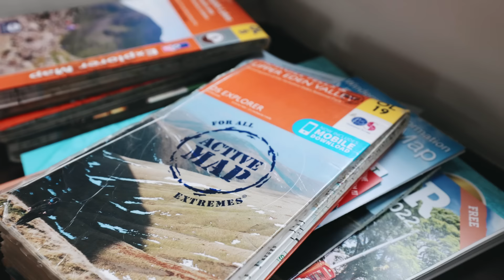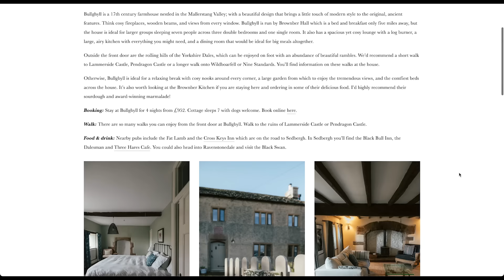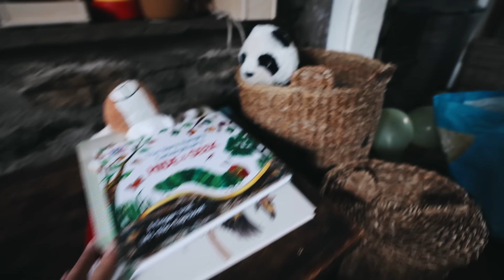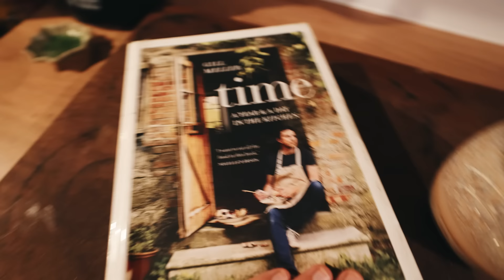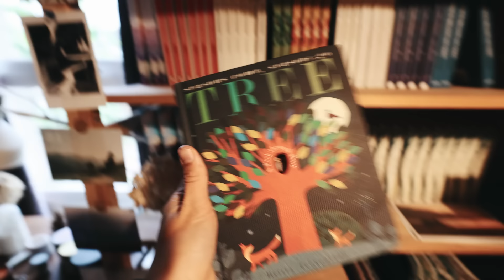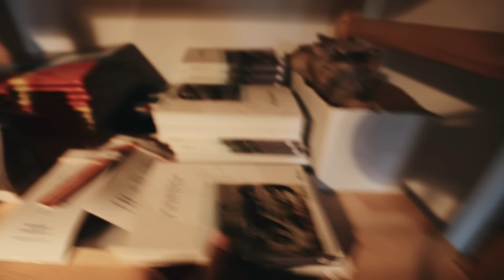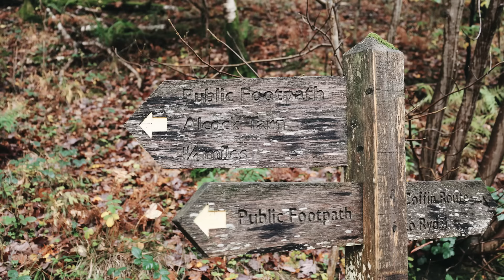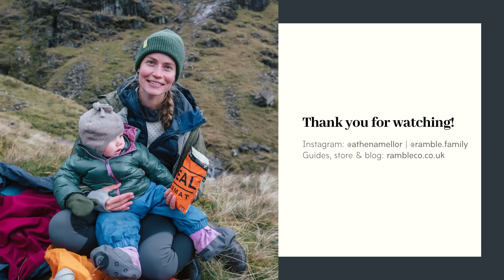We Found Our Dream Cottage // Aífe turns one, book updates and hiking in the Lakes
In this video we stay at beautiful Bullghyll in the Mallerstang valley ) go walking in the Lake District rain and enjoy some time at home.

Chapters
0:00 - Aífe's Birthday morning
2:11 - Weekend at the cottage
4:38 - Squarespace sponsorship
5:45 - Monday morning chat
9:00 - Making baked oats
11:35 - House tour
14:45 - Breakfast at the cottage
17:05 - Back at home and toy organisation
21:25 - Tuesday morning
22:44 - Sourdough starter
26:12 - Ramble Store updates
30:20 - Thursday morning chat
33:18 - Grasmere walk
36:05 - Friday morning chat
39:55 - Borrowdale walk

Athena, Harvey, Aífe & Oslo x

↟ Filming Gear ↟
Canon R6 + 24-105mm lens

Thank you for joining our family adventures :)